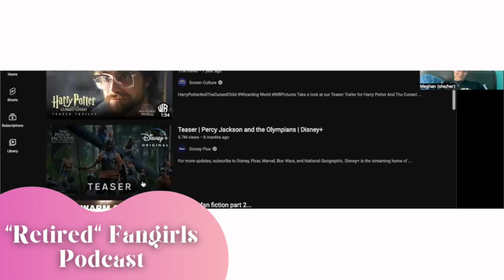TAYLOR SWIFT/THE ERAS TOUR, PERCABETH & DISNEY ADAPTATIONS! - "RETIRED" FANGIRLS PODCAST EP. 8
Welcome back to the eighth episode of our new podcast, "Retired" Fangirls! ✨
Join us talking about Taylor Swift/Eras Tour, Rick Riordan, Netflix documentaries, Percabeth, Disney live action adaptations, and more!

Your hosts, Caele and Meghan, are so happy that you’re here. :) We’re here to entertain you with fun conversation, discussing whatever is on our mind - from multifandom/nerdy/pop culture topics to reminiscing on our old Percy Jackson days to girl talk to navigating life post-college. WE LUV YOU! 🤍

Video Timestamps:
0:00-1:05 Eras Tour
1:05-1:46 Introduction to Caele & Meghan
1:46-3:55 Taylor Swift favorites
3:48-7:36 Taylor Swift dating Matty Healy
7:36-13:04 Rick Riordan at the Taylor Swift concert/our stadiums
13:04-15:12 Fandoms: GOTG, Bridgerton, period pieces
15:12-16:01 Percy Jackson show
16:01-16:36 The Titans Curse
16:36-17:32 Reading on a tablet/iPad/audio
17:32-18:53 Traveling to Michigan
18:53 Plans: Graduation + Anniversary
20:07-22:09 Current watches: Ted Lasso, Our Father
22:09-22:32 Netflix documentaries
22:32-23:27 Buzzfeed Unsolved/Watcher
23:27 Caele met Ned Fulmer
24:20-26:42 Hank Green’s novels + cancer announcement
26:42-29:01 Old Percy Jackson fan art music videos
29:01-30:10 Percabeth
30:10-32:40 The Little Mermaid/Disney Live Action Adaptations
32:40-33:31 High School Musical: The Musical: The Series
33:31-34:37 Joshua Bassett/Sabrina Carpenter/Olivia Rodrigo
34:37-35:35 Traveling to/from Michigan
35:35-36:26 Goodbye